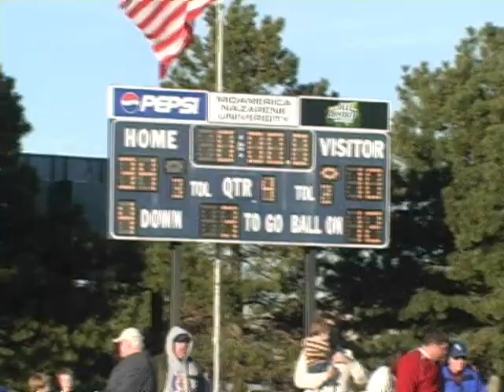MNU vs. Morningside